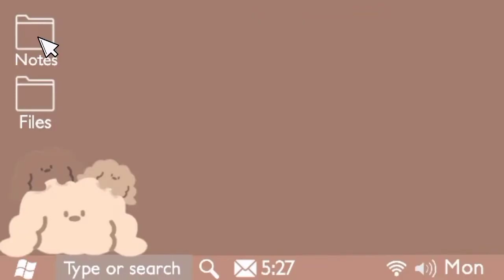KELOMPOK 4 A1-20 PLB // PENGIMPLEMENTASIAN KETERAMPILAN VOKASI MEMBUAT BUKET BUNGA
Mata Kuliah : MMP Keterampilan / Kejuruan
Dosen Pengampu : Bp Faiz Noormiyanto, M. Pd
Lokasi : SLB Tegar Harapan, Mlati Sleman Yogyakarta

Perkenalkan kami dari kelompok 4 A1-20 :
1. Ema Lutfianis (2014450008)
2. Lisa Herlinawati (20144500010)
3. Deswita Fitri Asdika (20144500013)
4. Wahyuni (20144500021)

Dan apabila ada kesalahan dalam melaksanakan pengimplementasian, kami mohon maaf. Terimakasih.